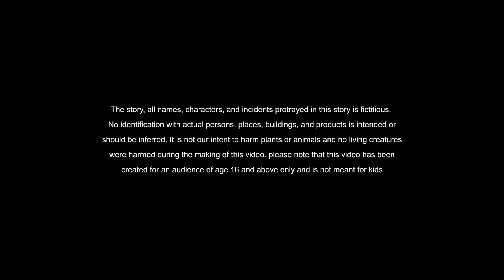Latest Telugu Stories - లక్ష్మికటాక్షం - stories in Telugu Moral Stories in Telugu - తెలుగు కథలు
NEW STORIES BOOK have the The Licence agreement with SOUND SFX to use there tracks, in my YouTube Channels. if any claims please contact

Enjoy these telugu stories, including "Chauka Bharam," which teaches a valuable moral lesson. These moral stories in telugu are great for all ages and will keep you entertained and inspired.

Looking for a new stories book in Telugu? Look no further! These latest telugu stories will captivate your imagination and leave you wanting more. Don't miss out on these amazing tales told in your native language!